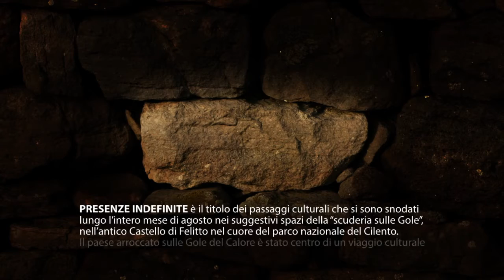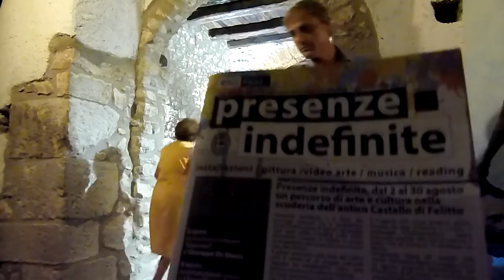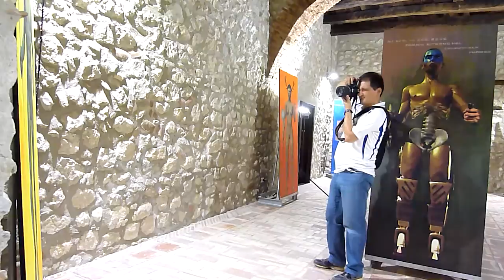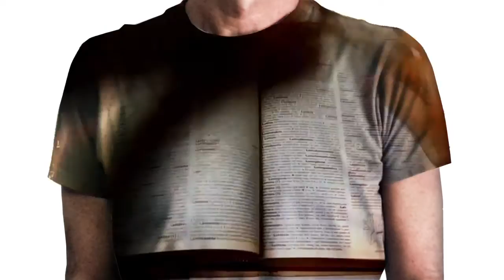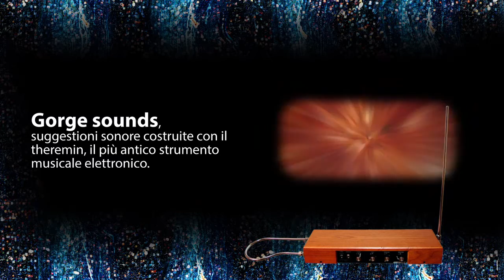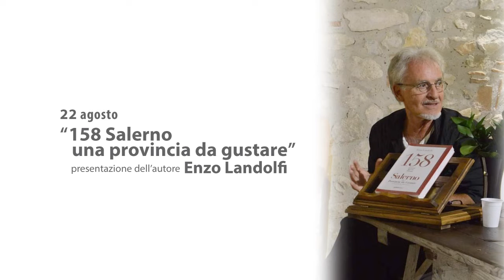PresenzeIndefinite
La Scuderia sulle gole introduces "Presenze indefinite" Paintings, Videoart, Experimental music , Digital art , installations, books, August 2015 @Castello Medievale, Felitto,(Sa), Italy. Peppe De Marco, Pierluigi Morena, Marco Coraggio, Chiara Briganti, Cesare Savastano, Enzo Landolfi, thanks to Giulia Falcone and Elvira Morena.